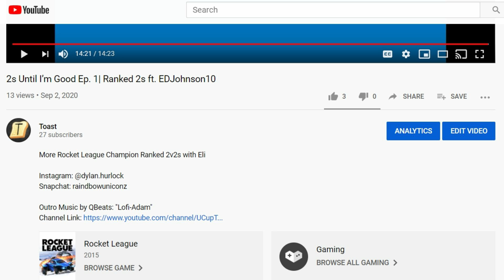Minecraft is Fun | Ft. EDJohnson, QBeats, JLBarnette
Minecraft Funny Moments with most of the boys